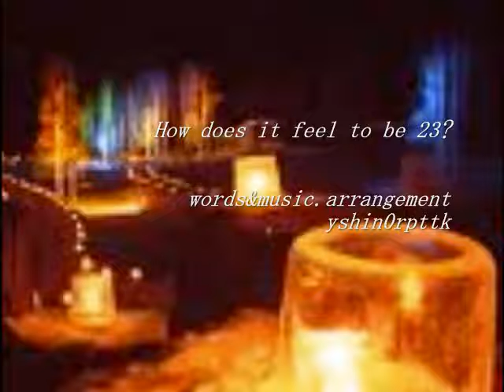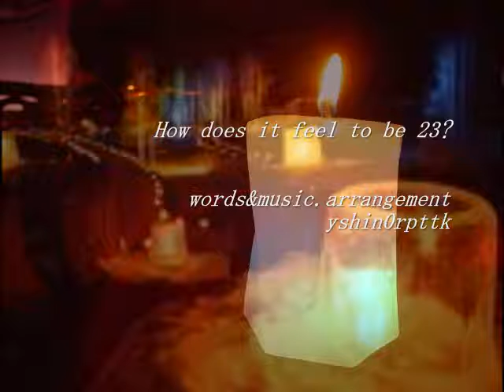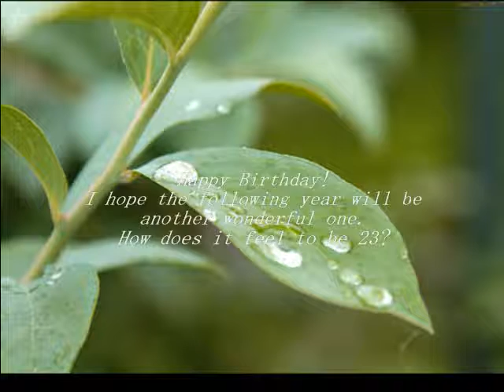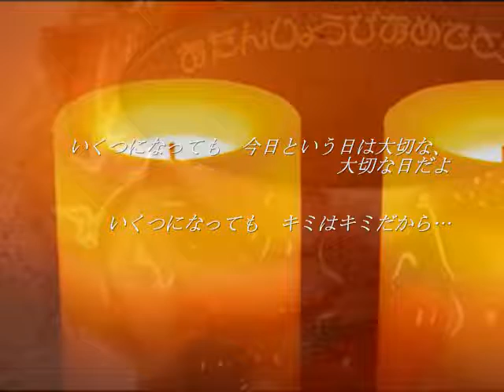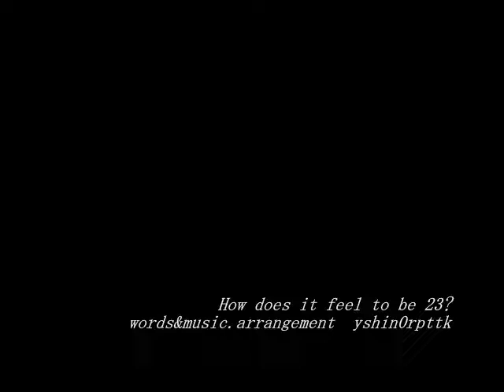DEAR M original yshin0rpttk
words&music.arrangement　yshin0rpttk

おめでとうbirthday　キミの大切な１日
今日はどんな日だった？　沢山の「おめでとう」もらった？

今日は祝うよ　そっと、もっと、祝うよ
１年前より　笑顔でいてくれればいぃな
愛を込めて、夢を込めて、この世に生まれてきたのだろう
そう、大切な日だね

曇り空が続く季節　半袖か長袖か迷う季節

Happy Birthday !
I hope the following year will be another wonderful one.
How does it feel to be 23?

今日は贈るよ　そっと、もっと、贈るよ
日々の疲れ、日々の迷い、日々の柵
今日だけ忘れて...

いくつになっても　今日という日大切に、大切にしてね
いくつになっても　今日という日は輝く、輝く１日だよ
いくつになっても　今日という日は大切な、大切な日だよ
いくつになっても　キミはキミだから...

おめでとう２３回目のbirthday
Happy birthday to you
何万回の「おめでとう！」を込めて...